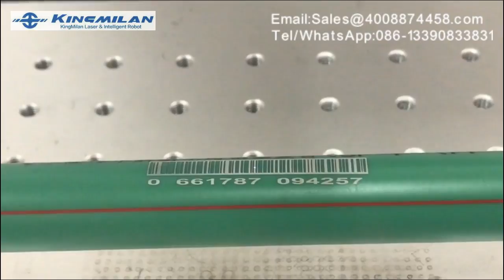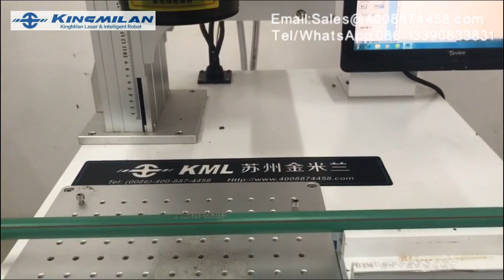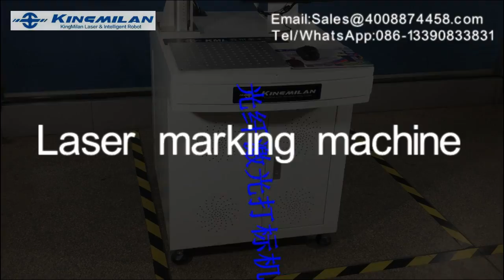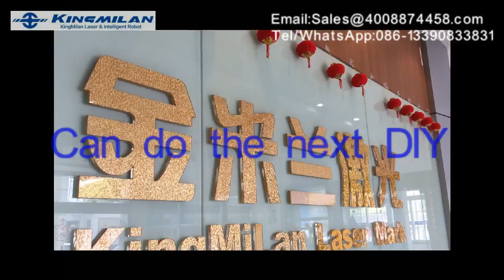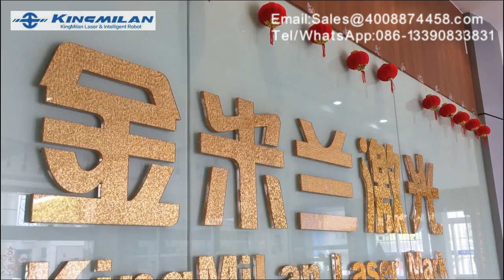UV Laser for QRcode